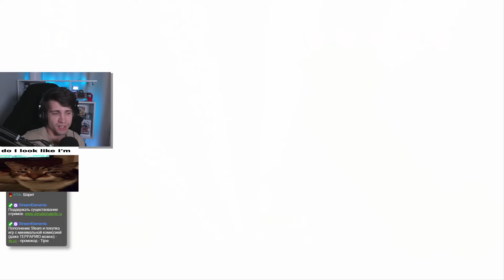Игра, в которой нужно покупать DLC с механиками // DLC Quest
(помечайте, что речь об этом канале)